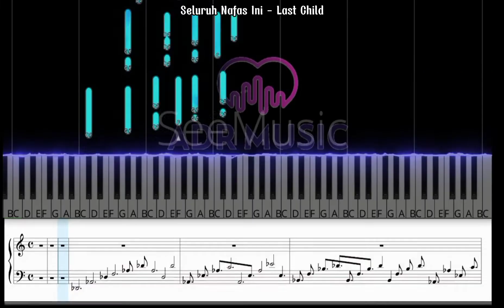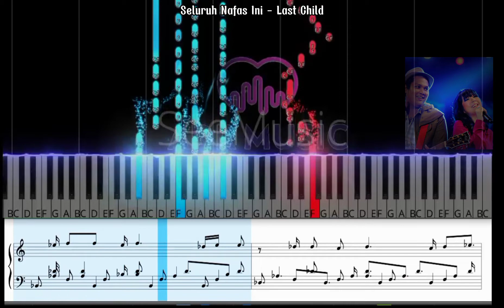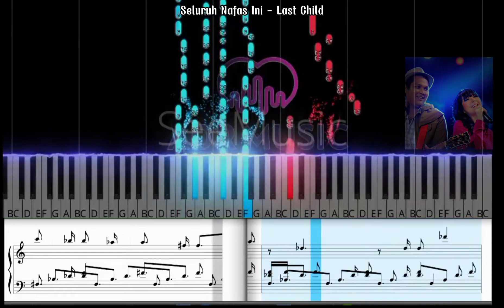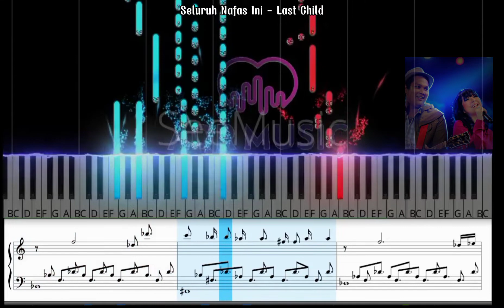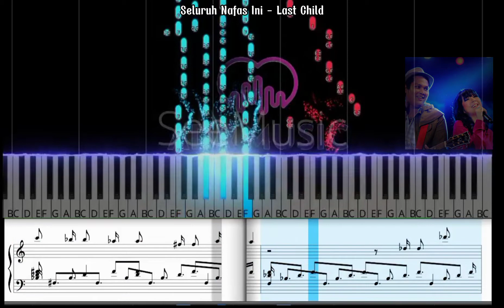Seluruh Nafas Ini (Med) || Last Child (ADR Music Tutorial Piano Sheet Music, Not Balok)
Seluruh Nafas Ini (Med) || Last Child (ADR Music Tutorial Piano With Sheet Music, Not Balok)